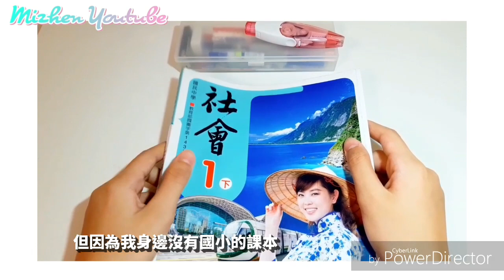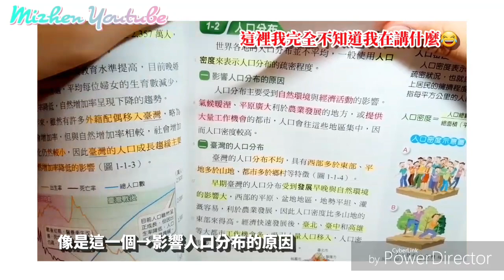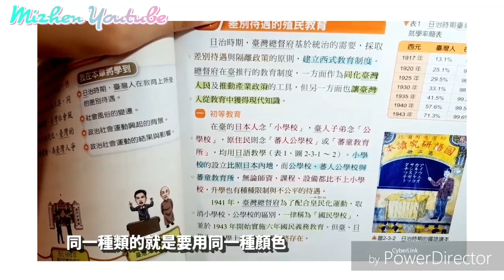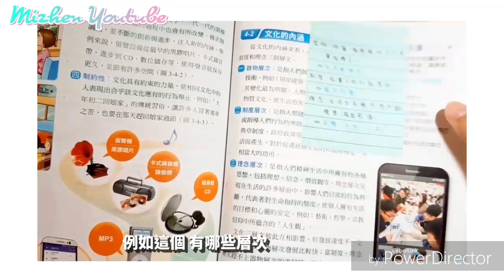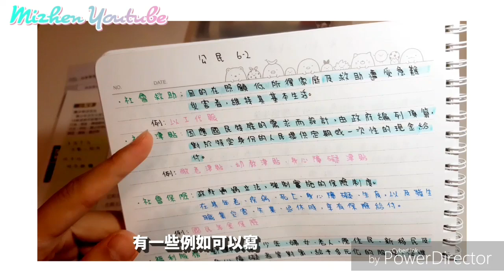【俞真】怎麼整理重點？重點如何找出？🍑/《社會篇》🌸/這部影片給你作參考😜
歡迎留言 發表意見ฅ'ω'ฅ

🚫互訂 合作 宣傳頻道

剪輯軟體：威力導演 Inshot🌸
拍攝工具：手機🌸

請試著自己製作影片 別來請教我^_^